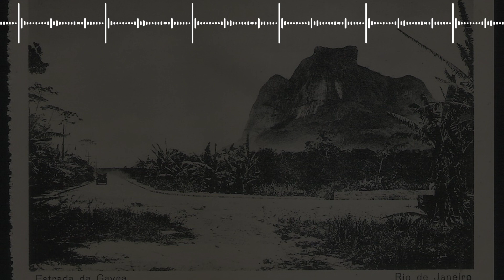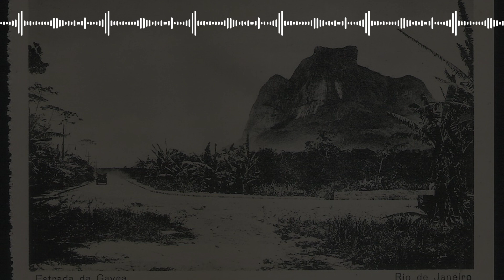5 True Scary Stories - Roads - Volume 1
5 True Scary Stories - Roads - Volume 1

Embark on a frightening journey through the world's most haunted roads! Discover the dark secrets of the legendary roads: Clinton Road, Resurrection Road, Grave Road, M-119 Highway, and A229 Highway. Witness frightening sightings and unexplained riddles along these eerie roads. Watch now and immerse yourself in chilling stories from these spooky locations!

5 True Scary Stories - Roads - Volume 1

Video Index
00:00 Intro
00:04 The Clinton Road
02:20 The Resurrection Road
04:04 The Gávea Road
05:47 The M-119 Highway
07:57 The A229 Road
09:44 Like, Subscribe, Bell

5 True Scary Stories - Roads - Volume 1